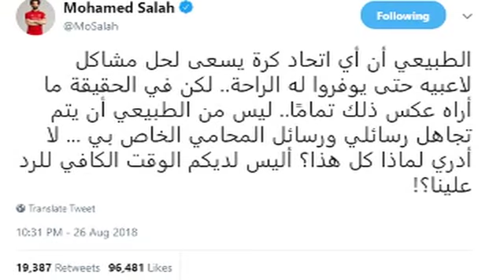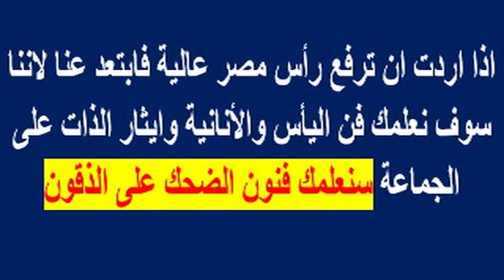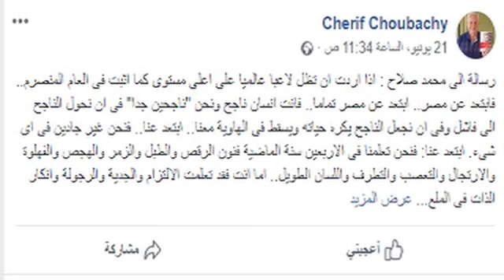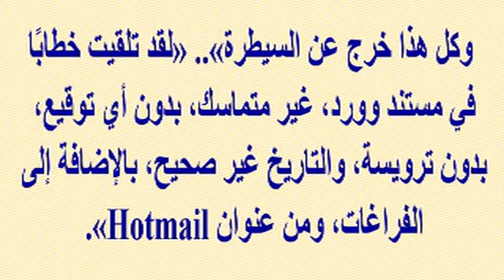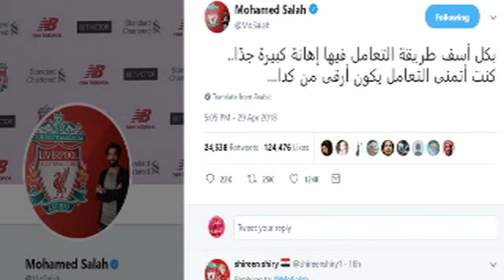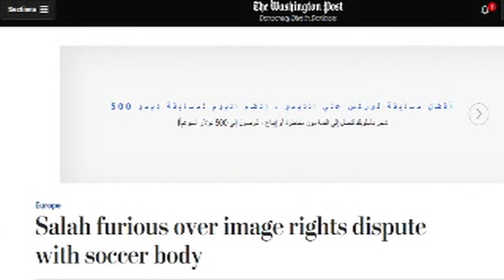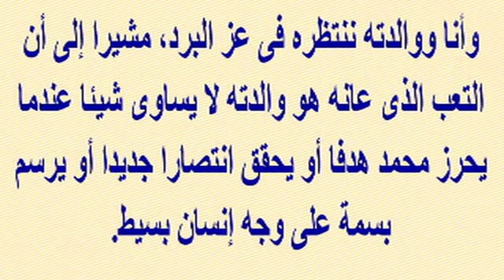ليفربول يكشف سر غضب محمد صلاح وتغريدته الاخيرة وأول رد فعل رسمى ونصيحة غريبة جدا لصلاح| أخبار النجوم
ليفربول يكشف سر غضب محمد صلاح وتغريدته الاخيرة وأول رد فعل رسمى ونصيحة غريبة جدا لصلاح ..ومن هو رامى عباس وكيله | أخبار النجوم